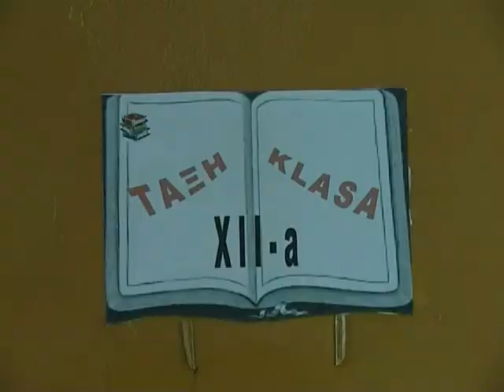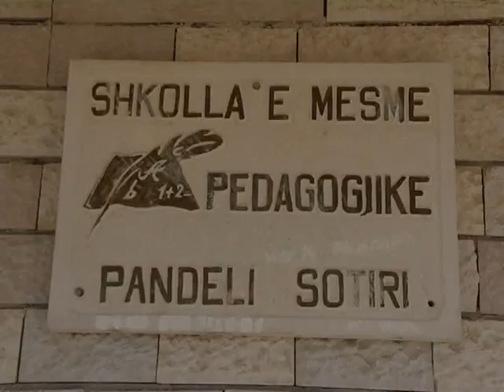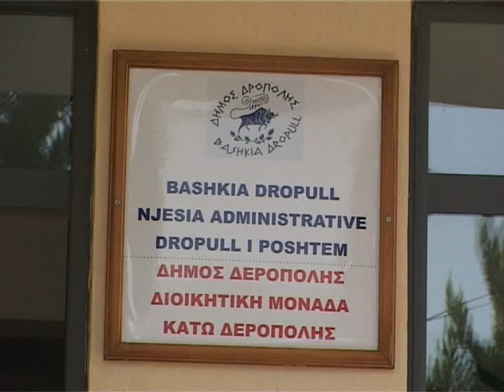ΕΚΠΟΜΠΗ.52 - ΠΡΟΫΠΟΛΟΓΙΣΜΟΣ ΔΗΜΟΥ ΔΕΡΟΠΟΛΗΣ, 2016